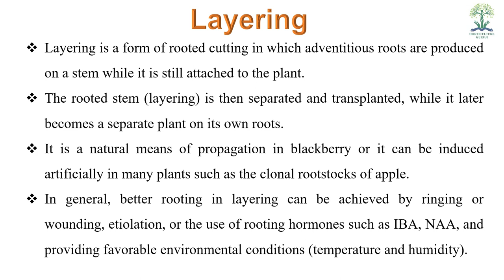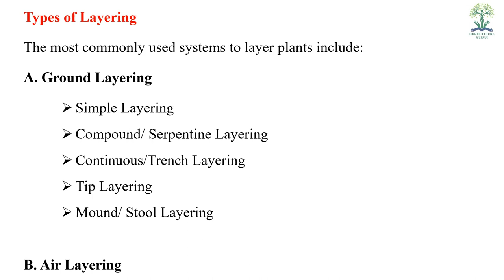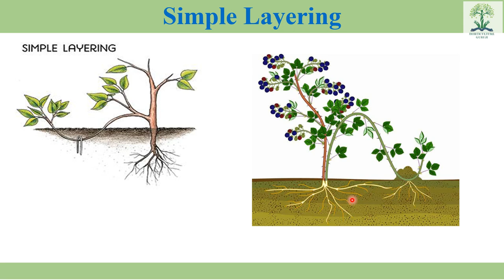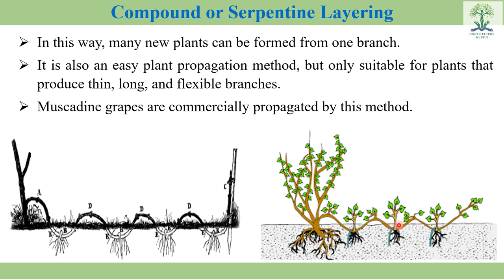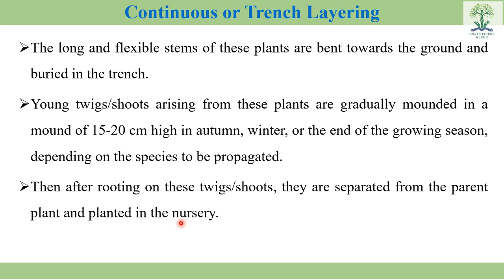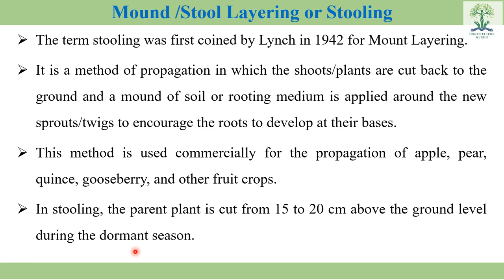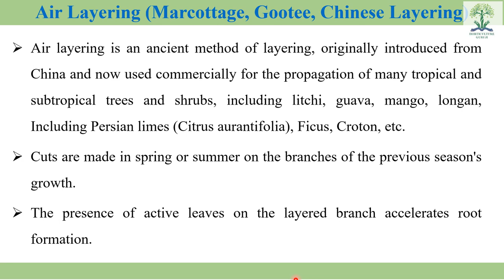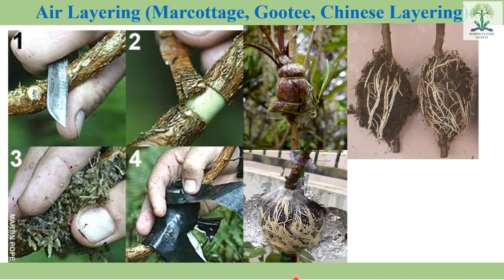HORT111 Lecture 11 Layering | दाबा लगाना | Ground Layering | Air Layering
This lecture is helpful for B.Sc. (Hons) Ag students for their semester examination of subject HORT 111 Fundamentals of Horticulture.

 HORT 111 Fundamentals of Horticulture

1. Chadha, K.L. Handbook of Horticulture (2002) ICAR, New Delhi

2. Jitendra Singh Basic Horticulture (2011) Kalyani Publications, New Delhi

3. Jitendra Singh Fundamentals of Horticulture (2011) Kalyani Publications, New Delhi

4. K.V. Peter Basics Horticulture (2009) New India Publishing Agency

5. Kausal Kumar Misra and Rajesh Kumar Fundamentals of Horticulture 2014 Biotech Books

6. Kumar, N. Introduction to Horticulture (1990) Rajyalakshmi publications, Nagarcoil, Tamilnadu

7. Neeraj Pratap Singh Basic concepts of Fruit Science (2005) IBDC Publishers

8. Prasad and Kumar Principles of Horticulture 2nd Edn. 2014 Agrobios (India)

New Agriculture Success Book for Supervisor Exam 2021 (Fourth Edition) (Hindi Medium) by Bhani Ram Dall and Mamta Dall